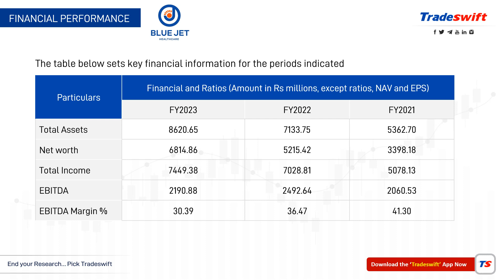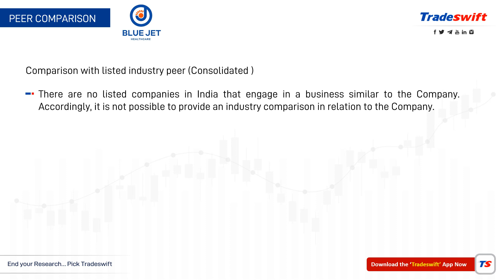IPO Review by @Tradeswift1 | Blue Jet Healthcare - Apply or Avoid?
👉 About IPO :
      * Open Date - 25 Oct, 2023
      * Close Date - 27 Oct, 2023

👉 How to create UPI Id & how to apply IPOs-

 • Upbeat Corporate ...